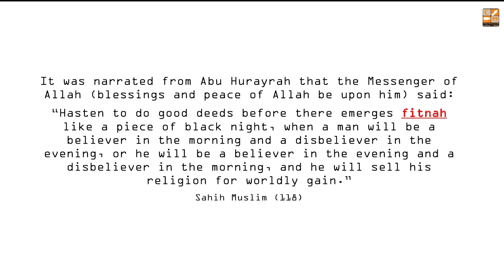DO GOOD BEFORE IT'S TOO LATE || MOHAMMAD ALI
The Youth Club Trust  is a non-sectarian, non-political organisation calling the youth towards the deen of Allah and helping them find productive ways of utilizing their energies.

BANK: MEEZAN BANK LIMITED
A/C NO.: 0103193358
BRANCH CODE: 0301-BLUE AREA BR-ISLAMABAD

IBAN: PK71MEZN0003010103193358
ADDRESS: 37-B, TAHOR PLAZA, JINNAH AVENUE, BLUE AREA, ISLAMABAD
SWIFT CODE: MEZNPKKAN